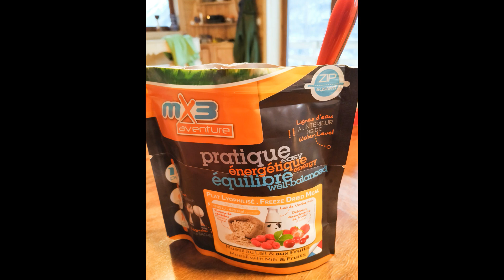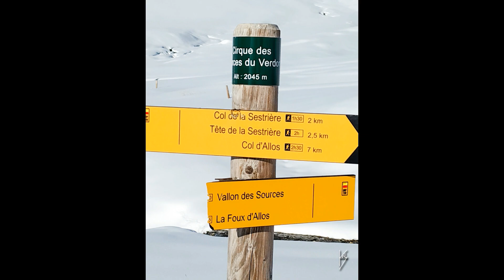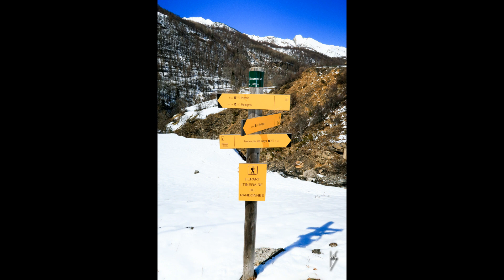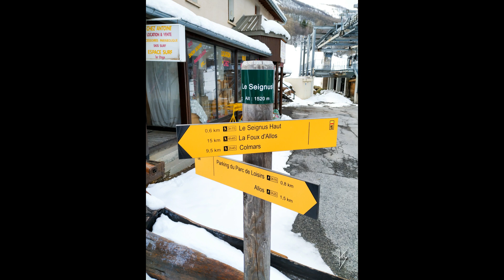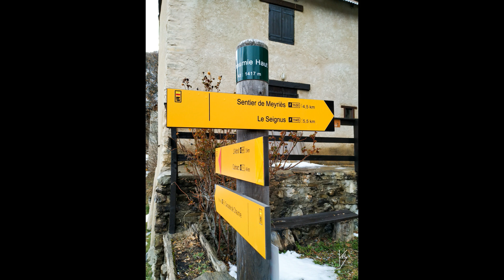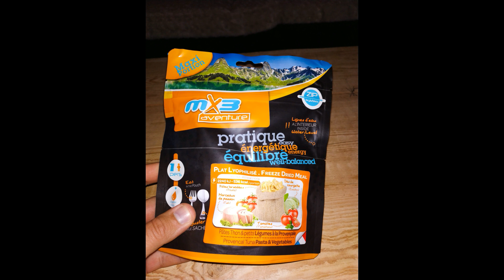Au fil de l'eau - le Verdon - Jour 01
Vidéo issue de la série de randonnées " Au Fil du Verdon " réalisées seul en itinérance et en autonomie.

Pour ce premier jour je vous emmène avec moi du col de la Sestrière à Chaumie Bas, les pieds dans la neige...

Merci d'avance ;)
Sébastien

Pour celles et ceux qui souhaiteraient suivre mes randonnées quasi en temps réel, je vous invite à devenir membre de mon groupe sur fb :

Au plaisir de vous compter parmi nous !!